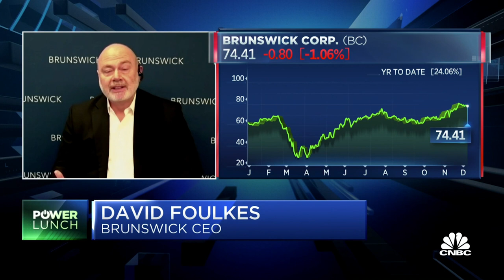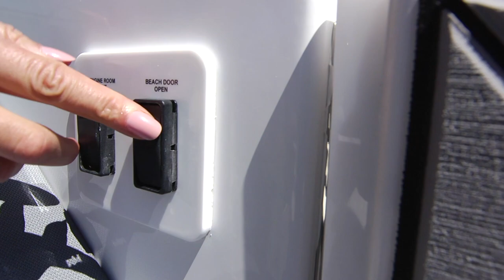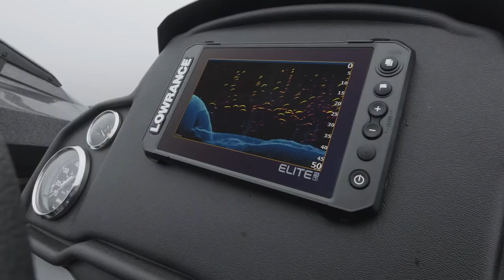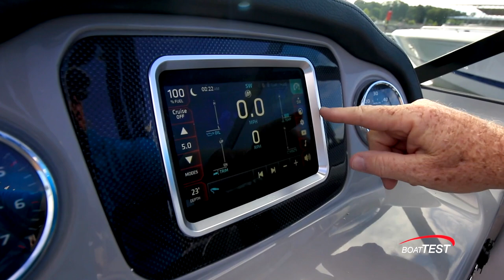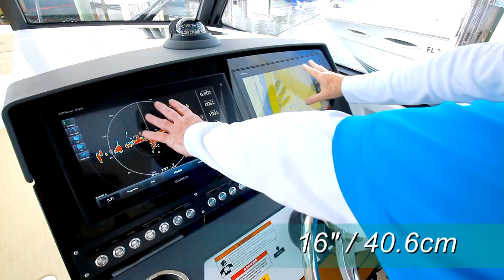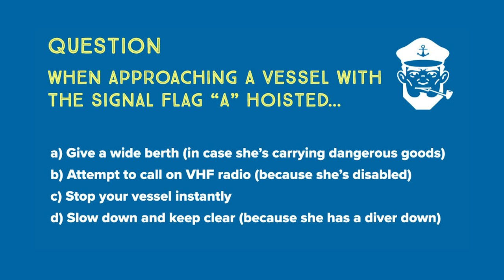Merry Boating to All: Episode #34 of BoatTEST Reports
We wind up this year’s Weekly BoatTEST Reports videos with an interview with Brunswick’s CEO predicting the next couple of years of boating activity. Then, we'll take a look at the affordable Alumacraft Competitor FSX 185, see the first video of Cruisers Yachts’ 42 GLS Crossover, check out Chaparral’s 23 Surf in action, and get a look at Everglades’s only dual console – the 340DC – and Absolute’s new 50 Fly. As always, there is boating news and a quiz for serious captains.